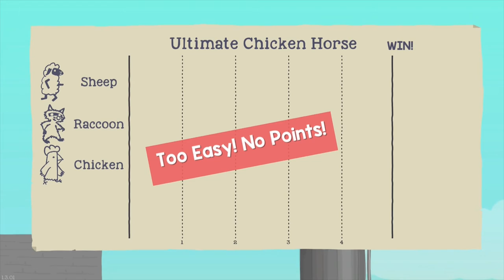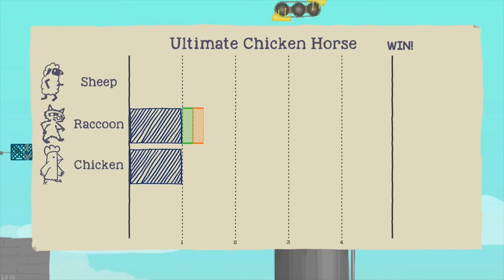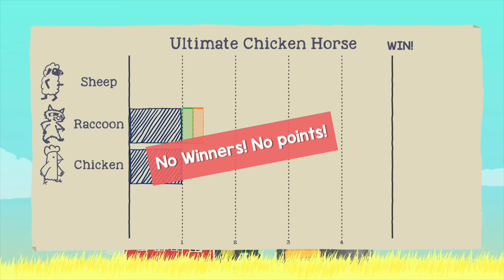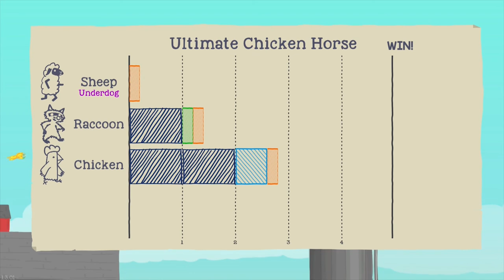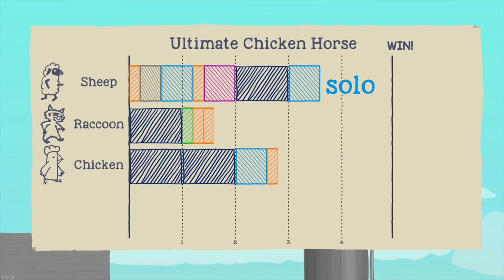Ultimate Chicken Horse: PART 1 - The Postmortem Comeback...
The winner is... Wait for it... Waaaaaaaaaaaaaaait for it...
 "The Dead _____!" AND THE CROWD GOES WILD!
With results like that, we're taking the rest of the year off.

CHECK OUT: Hey go check out Josh on his Twitch Channel!

ALSO THESE: Follow these if you want a good laugh, they are also Josh.